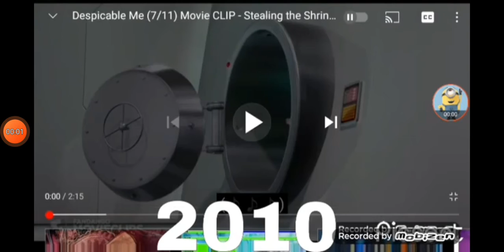evolution of minions part 3